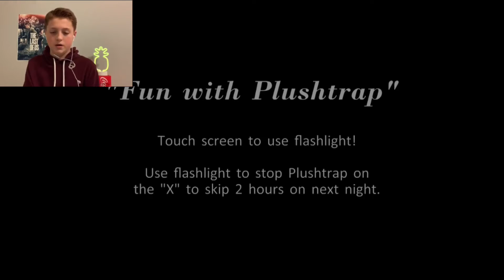4th, 5th, and 6th night beaten?! | Five Nights at Freddy’s 4 - Part 3